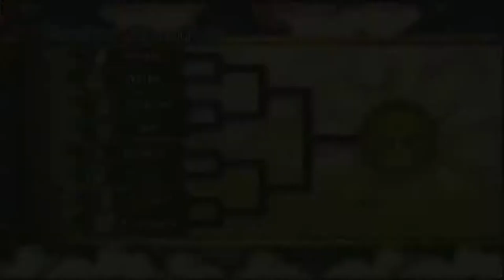Let's NERD-BEEEEEEF: Naruto Shippuuden Ultimate Ninjastorm 3 Fullburst [HD+]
Hier habe ich mal den Slay eingeladen sich mit mir zu butschen... es war eine. naja sagen wir mal interessante Auseinandersetzung... JA VERDAMMT WIR WAREN SCHLECHT NA UND?